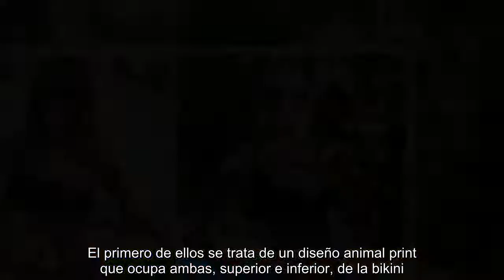Las mejores fotos de María Belén Ludueña en trajes de baño